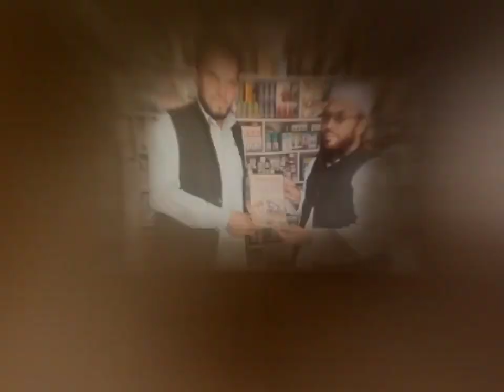اشراق خٹک زبردست پشتو ترنم کے کلام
mohabbat sada adabi tolana